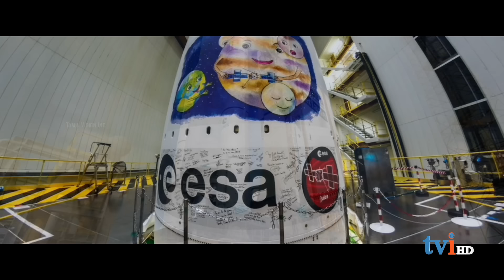வியாழன் கிரகத்துக்கு இன்று ராக்கெட் அனுப்பும் ஐரோப்பா! உயிர்கள் வாழ வாய்ப்பு உள்ளதா என ஆய்வு!